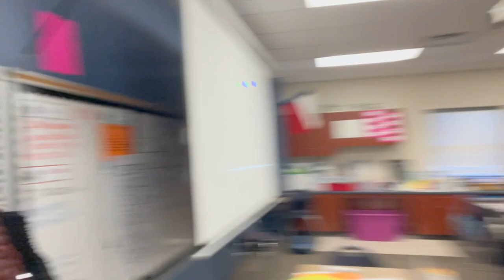Decorate My Classroom For Christmas With Me | Vlogmas Day 18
Decorate my classroom for Christmas.  Vlogmas day 18